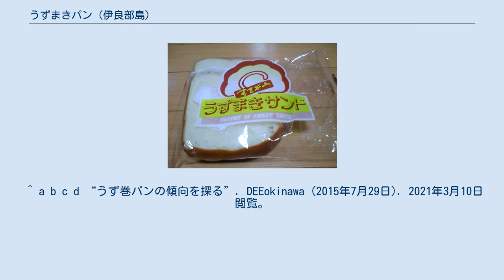うずまきパン (伊良部島)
まるそうパンの「うずまきサンド」 うずまきパンは沖縄県宮古島市のうち特に伊良部島のご当地グルメ。
 砂糖を溶かさずに混ぜ込んだジャリジャリ食感のクリームを、平焼きのパン生地でロールケーキ状に包んだ菓子パン。
 発祥について正確な時期は分からないが、1960年代ごろに伊良部島のまるそうパンが発売した「うずまきサンド」が元祖だとされる。
まるそうパンによると、1980年代に伊良部島と宮古島を結ぶフェリーターミナル内で販売されるようになると伊良部島土産として知られるようになり、噂を聞いた地元テレビ局が番組で取り上げると最大で1日300個ほどまで出荷数が増えたとしている。
 近年では伊良部島のメーカーだけでなく、2015年の伊良部大橋完成で陸続きになった宮古島も含めた複数メーカーから、類似商品が製造販売され宮古島市全体の名物として定着している。
 ^ a b c d “うず巻パンの傾向を探る”. DEEokinawa (2015年7月29日). 2021年3月10日閲覧。
 ^ a b c “元祖うずまきパン 人気の秘密！？”. 週刊レキオ (2017年1月26日). 2021年3月10日閲覧。